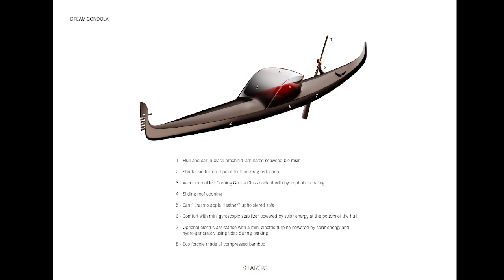philippestarck Digital Review - Philippe Starck “Dream of Winter Gondola” Tribute to Venice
video courtesy of Starck Network
Simona Cochi reporting about the exclusive piece of news on a  creative dream:  the futuristic Winter Gondola designed by the french-born but Italy's fan designer Philippe Starck.
 VeniSIA, part of Venice World Sustainability Capital, with the contribution of
Philippe Starck has created a symbol, the “Dream of Winter Gondola”.
VeniSIA is the business accelerator dedicated to the development of business ideas and technological solutions to address climate change and other environmental challenges.
The project is supported by the Veneto Region and the Italian Government.
Venice, September 2021 - The gondola of his dreams. VeniSIA the business accelerator of the Ca 'Foscari University, presented the work of creator Philippe Starck who, at the request of Marco Balich, created the' Dream of Winter gondola for Venice

The creator, who considers himself a permanent citizen of Burano for 50 years, has been invited by Marco Balich, a member of VeniSIA of which he is supporting creative initiatives and strategies for innovation, to be the first of many international creatives to participate in VeniSIA, the business accelerator part of Venice,

“I have a lot of admiration and respect for the gondola, one of the most complex boats in the world with its completely asymmetrical design but which nevertheless perfectly balances its weight and can navigate easily even in the most difficult conditions. It's magic, it's pure magic. This is why it is a great honor for me to imagine a dream gondola and, above all, a winter gondola with a small room in the center. That's why what I show today is not trying to be realistic but is just a dream. The technical specifications of the gondola that I thought of are interesting: durable and hi-tech materials and technologies (algae bioresins, compressed bamboo, gyroscopic stabilizer powered by solar energy, electric assistance with mini electric turbine powered by solar energy and hydrogenerator, etc. ) ”Explains creator Philippe Starck.

“As a Venetian, I am really happy to support this valuable project. Creativity plays a fundamental role in it and it is fantastic to have a world famous design star like Philippe Starck, in love with Venice, involved in making an important statement that takes inspiration from the most famous icon of Venice, the gondola, and combines traditions. Italians with a concept capable of speaking to all generations of the importance of sustainability in a fragile context such as this city ”says Marco Balich.
The image of "Dream of Winter Gondola for Venice by Philippe Starck" will be exhibited at Ca 'Foscari's Strategy Innovation HUB.

2017 - Simona Cochi starts her digital video magazine to adapt communication and journalism techniques to the new challenge of the 2.0 era.
In 2018, during her experience as a video blogger in Vienna's museums, her definitive inspiration for surrealism was ignited through the work on the Man Ray's show at the Kunstforum. Further creativity and motivation have been enhanced thanks to the researches on Sigmund Freud, the other eminent Austrian's figure with significative traces of his life and works in Vienna.